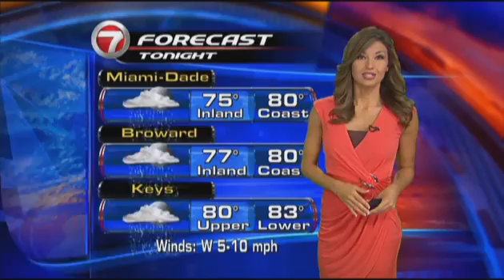Julie 8/26/11 Forecast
Niiiiice